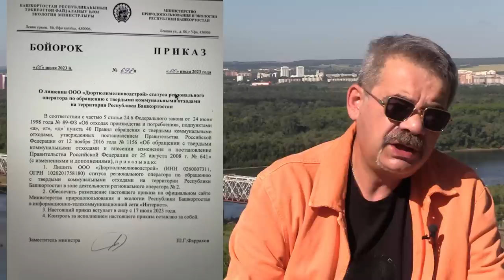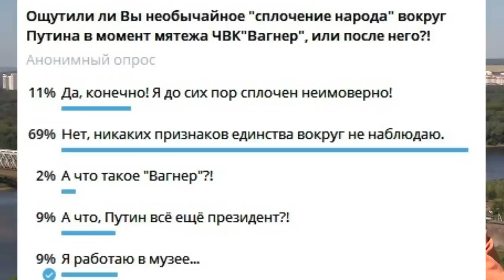"Хабиров в мире иллюзий?" "Открытая Политика". Выпуск - 512. 15.07.23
Хронометраж выпуска:
00:18 - Хабиров попал в зависимость?;
03:55 - Безумные госзакупки;
05:17 - Правительство на нарах...;
07:23 - Итог - коллапс...;
13:01 - Ужасы нашего городка;
14:42 - Империя сносит крышу?;
15:33 - Сплотились?;
16:40 - Анонс стрима;